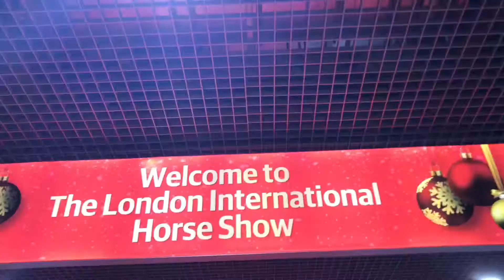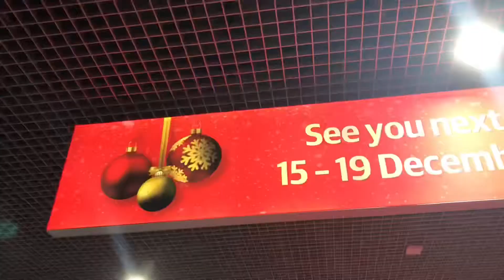London international horse show! | Equestrian Grace